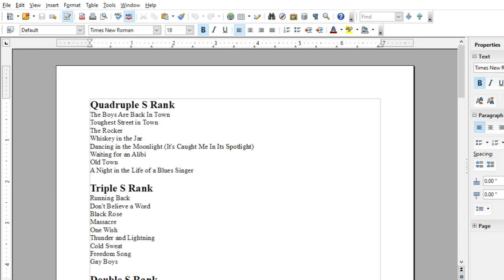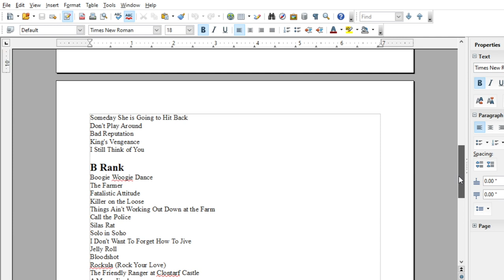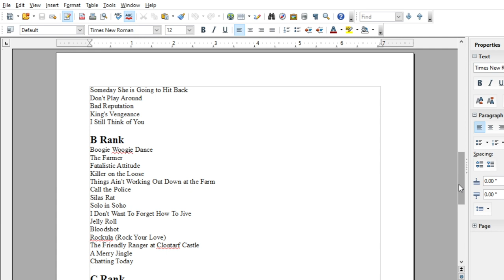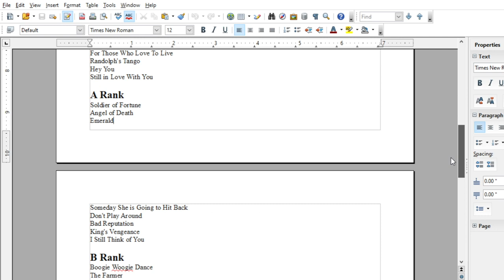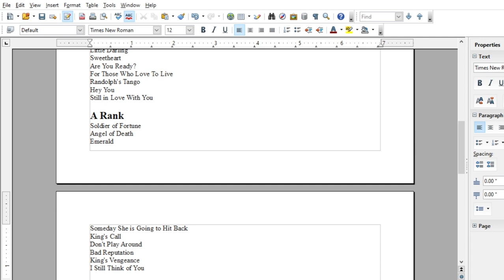Phil Lynott - King's Call (REACTION) | Thin Lizzy Thursday